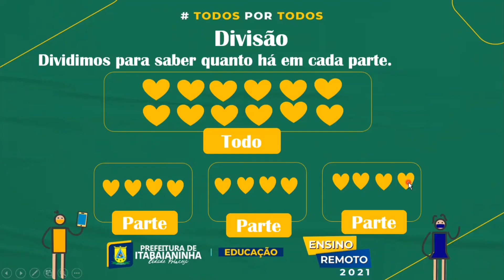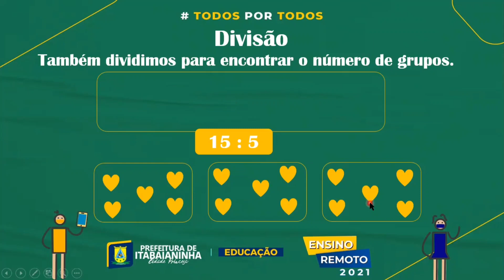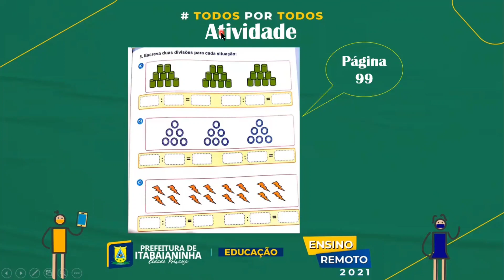Matemática - Aula 5 - 2º/3ºAno - (12/04 a 16/04) - Exercício de fixação 6C.